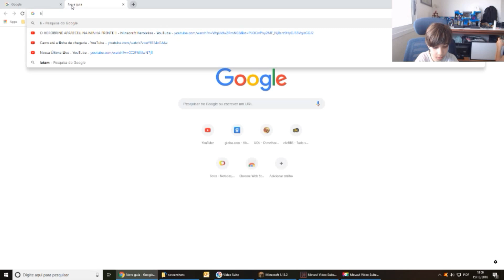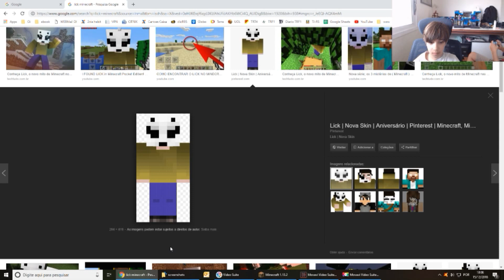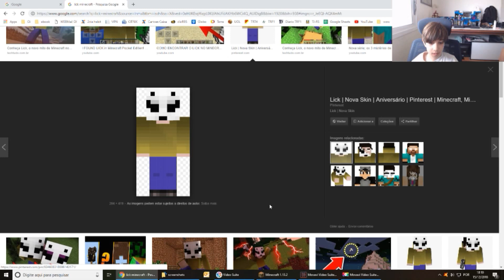QUEM FAZ A MELHOR CREPPYPASTA? Com dom pecinhas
Starcode: joaojoao
Por favor comente quem ganhou na sua opinião.

Canal do Fernando